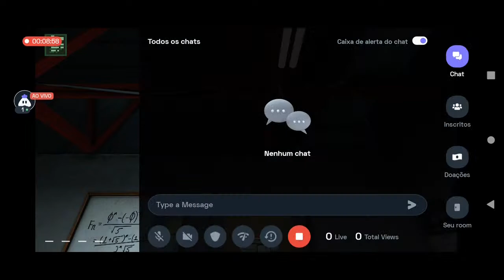Please No Don't 3 D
Hey folks! Watch me play PDTA 3D!

Today I am streaming pdta3d. Other popular games:
PUBG Mobile
Garena Free Fire
Among Us
Call of Duty Mobile
Fall Guys
Fortnite
Roblox
Minecraft